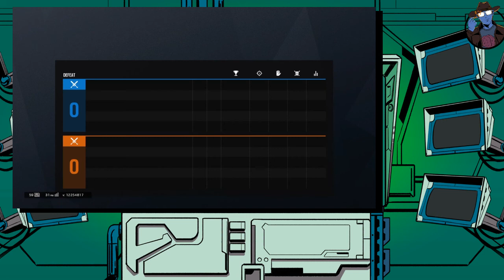Je troll baltazar